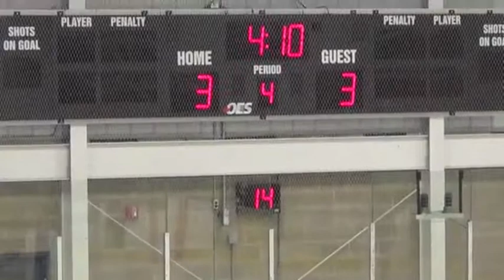Bruno Novotny Highlights (ALL-RAT Oct. 31st 2013)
Highlights from Alliston Coyoties vs Bradford Rattlers (GMHL) game Oct. 31st 2013